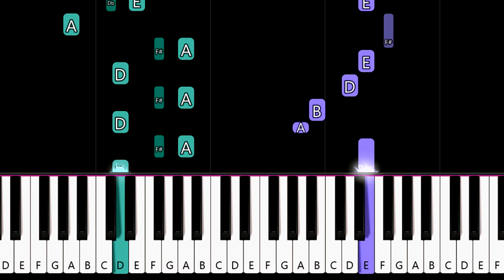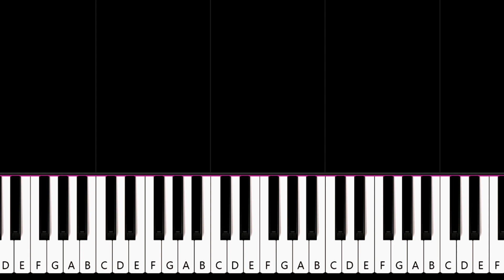Selena Gomez - Single Soon | Piano Tutorial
How To Play Selena Gomez - Single Soon (in the key of D Major)  (Piano Tutorial / Piano Lesson)